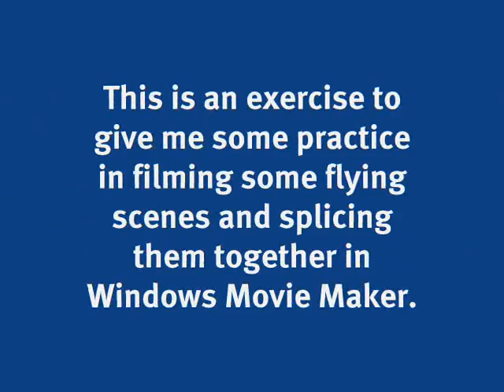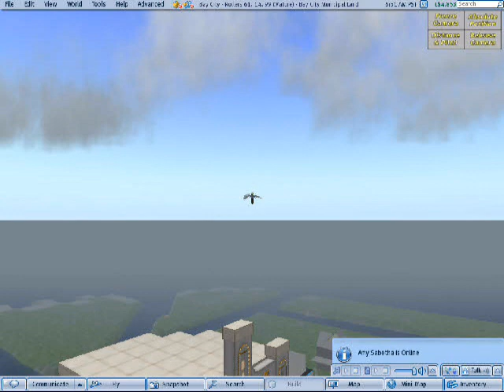Flying scenes exercise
This is a practice exercise for recording and editing several flying scenes to denote travel in my upcoming vodcasts.